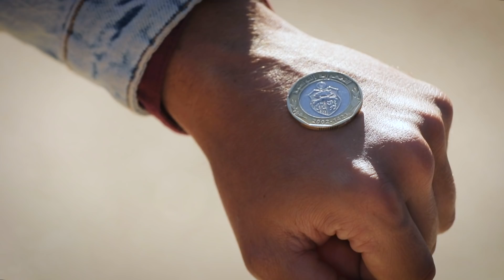ПРЕМЬЕРА! Орёл и Решка. Чудеса света 2 | Пустыня Сахара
Стартует сезон проекта «Орел и решка. Чудеса света 2» в одном из самых известных и загадочных мест Африки – в пустыне Сахара. Это не только сплошные пески и равнины, покрытые барханами, но и прекрасные миражи, оазисы и потрясающей красоты закаты. Вся экзотика Сахары – в первом выпуске нового сезона тревел-шоу.

Смотрите орелирешка orelireshka